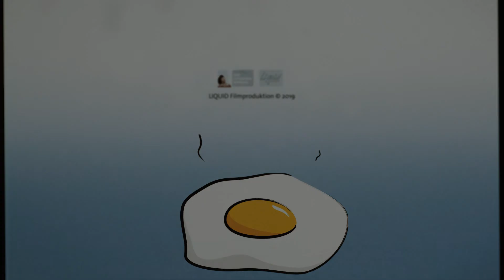Happy Easter (Liquid Filmproduktion)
Wir wünschen Euch eine entspannte und schöne Osterzeit!